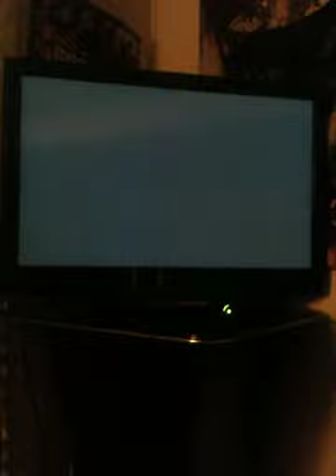GTA5 Fight SuperMan the COP with MRDCMAn91 and LOUD KUSH 596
xbox360 GTA gmaein